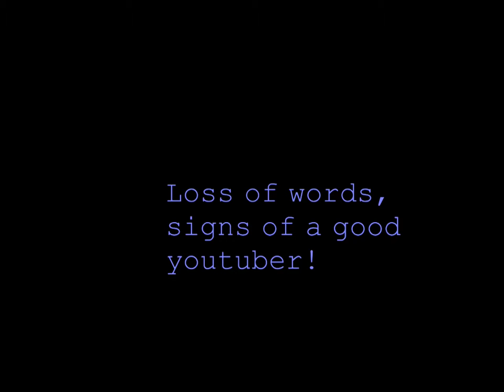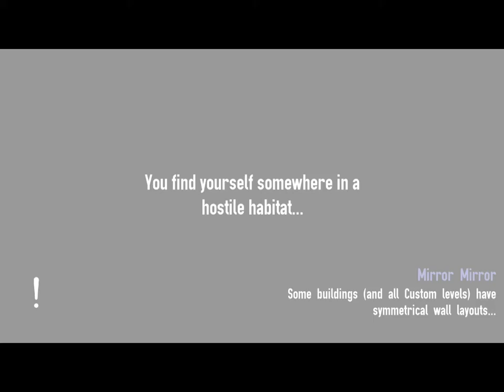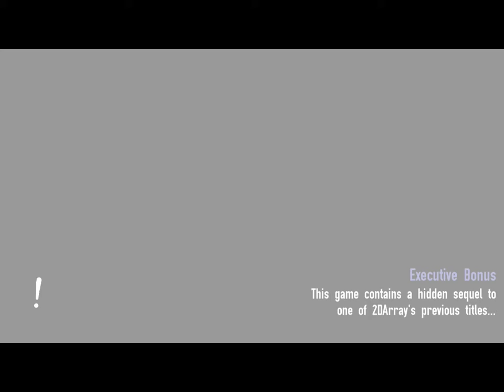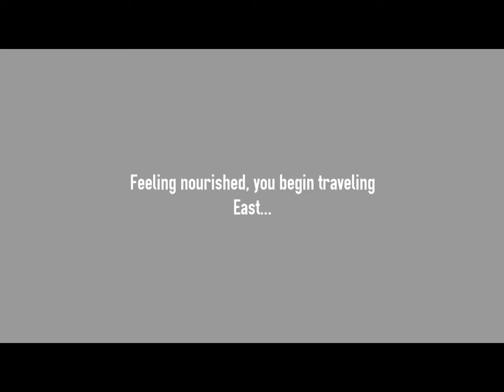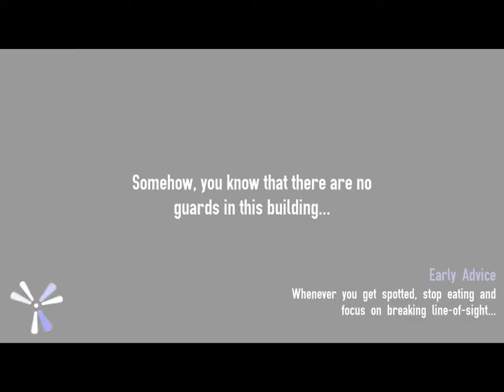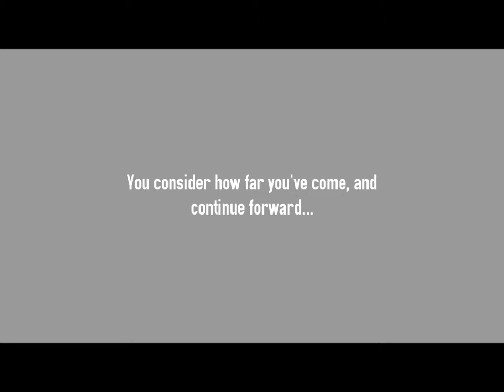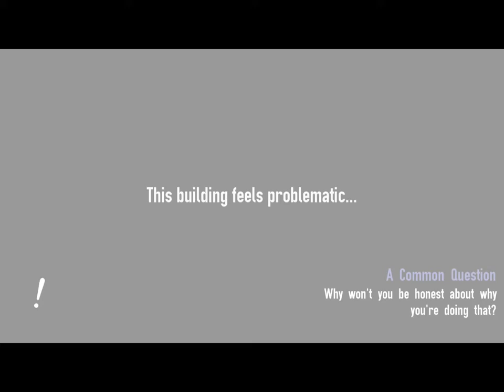Not the Robots Ep. 13: Past Past Self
Welcome to another episode of not the robots!